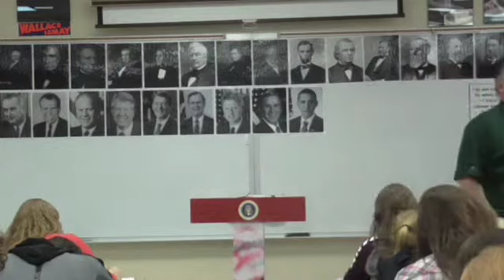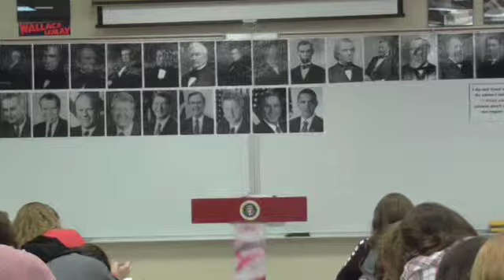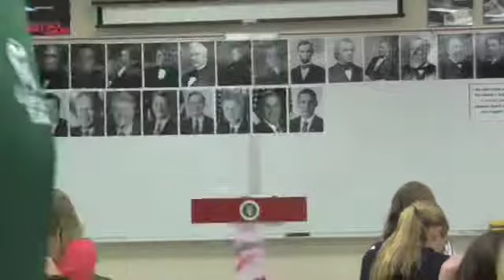09 KA 14